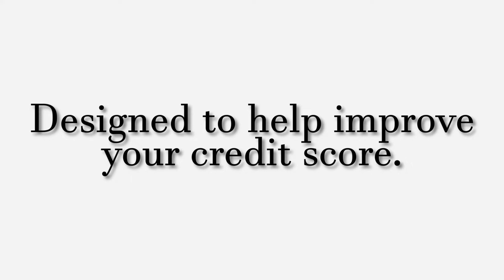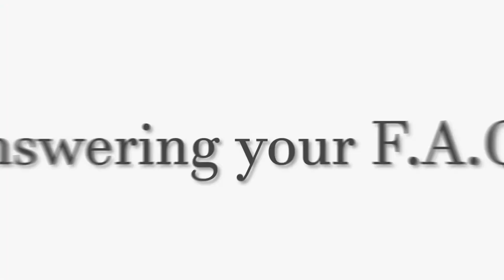Improve your credit with Mr B - Why did I create an online credit solution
Welcome to Improve your Credit Score with MR. B
The series designed to help you repair your credit score by answering some of your F.A.Q's.